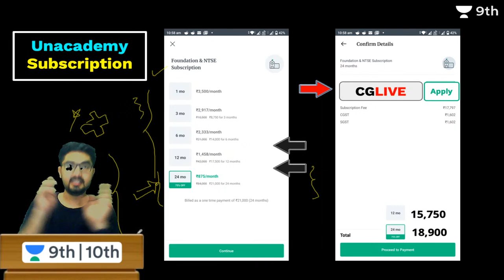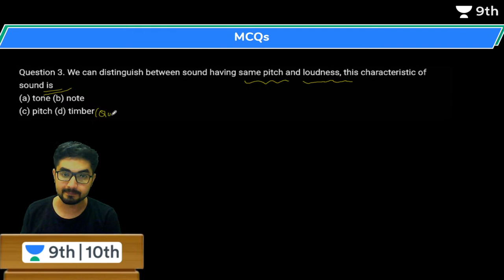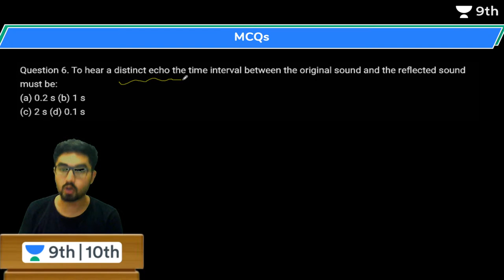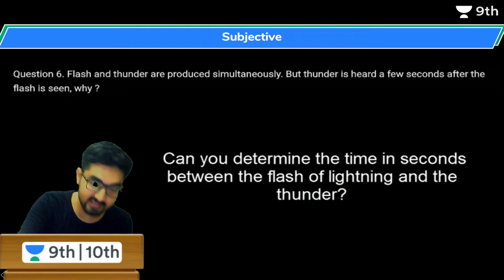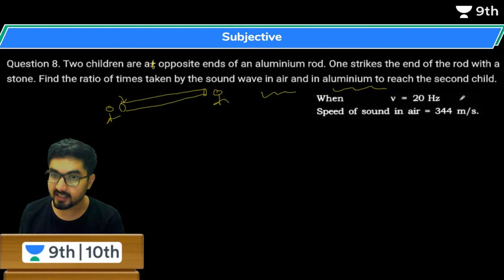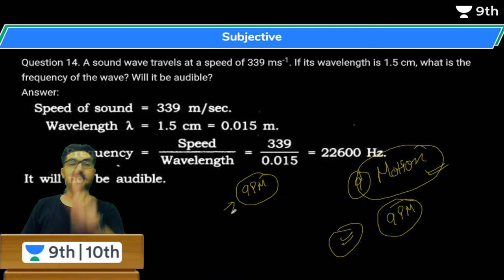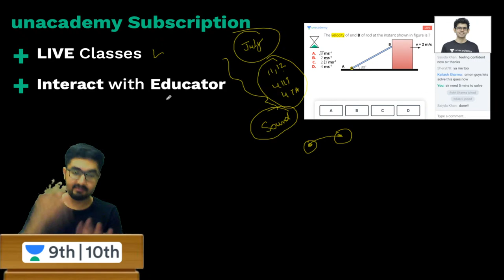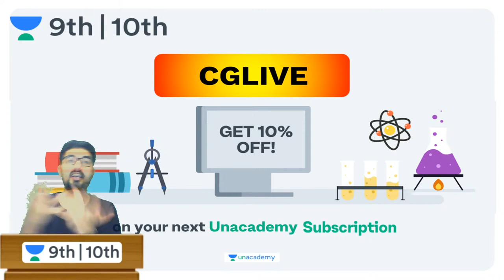CBSE Class 9: Sound - L 8 | Visualizing Physics | Unacademy Class 9 and 10 | Chandan Sir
Unacademy Class 9 and 10 brings you yet another amazing Class 9 Visualizing Physics session around the topic Moving with Sound in Sound. In this Lecture, Chandan Sir will touch upon one of Class 9 Visualizing Physics’s most important aspects and applications of Sound.
Watch this video to clear your concepts of Sound and know some of the best shortcuts for understanding concepts of Physics.

1. Learn from your favourite teacher
2. Dedicated DOUBT sessions
3. One Subscription, Unlimited Access to Live Online Classes and Videos
4. Real-time interaction with best-in-class teachers
5. You can ask doubts in live online classes
6. Limited students in each IIT JEE Online Class
7. Download the videos & watch offline

Experience lectures on Unacademy by Chandan Sir for Free!